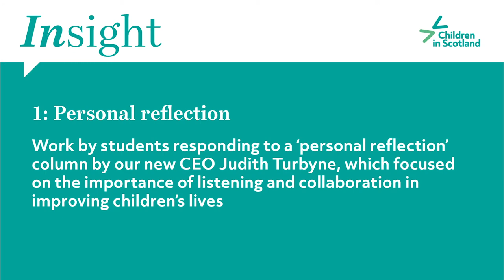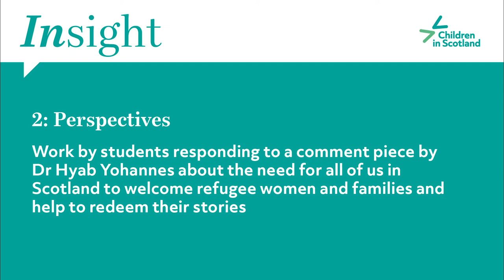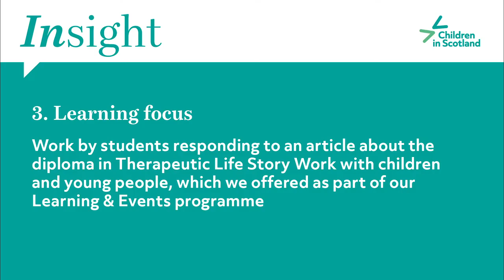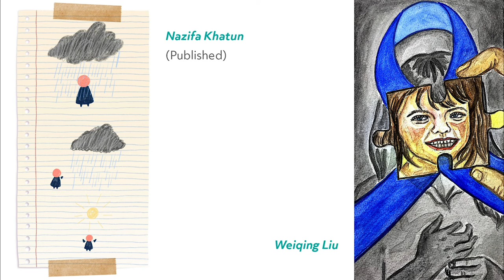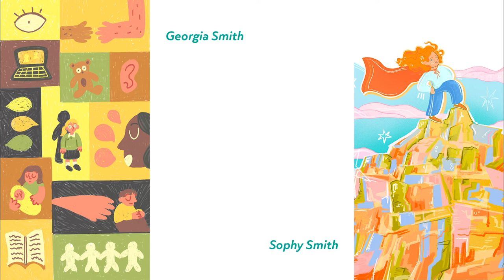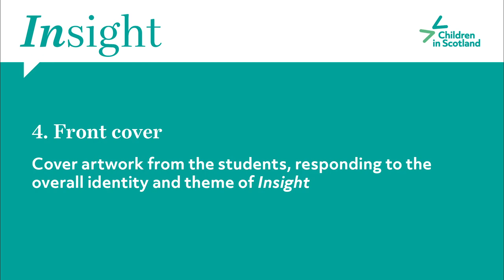The Children in Scotland Podcast Ep. 14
This episode, 'Creative collaboration - work by young illustrators on our new members' publication', was recorded in February 2022 and features Children in Scotland Communications Manager, Chris Small, and Designer, Angus Doyle.

In the episode they explore the unique creative collaboration on our new members' publication between Children in Scotland and young illustrators from Edinburgh College of Art.

To find out more about the publication and the benefits of membership, head to our